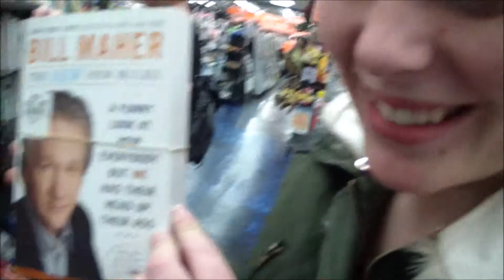vido 4 james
Check out his rad twitter @abigfatidiot